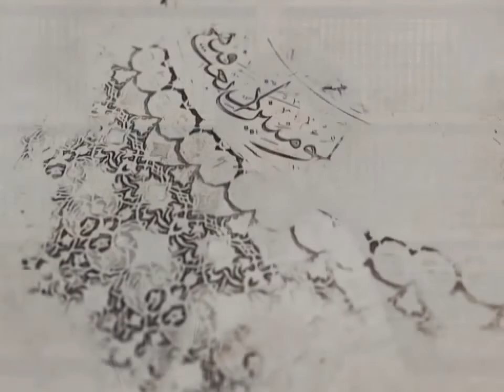30- شرح أصول الكافي - باب معرفة الإمام والرد إليه - الحديث السادس (1) - السيد جعفر الحسيني الشيرازي